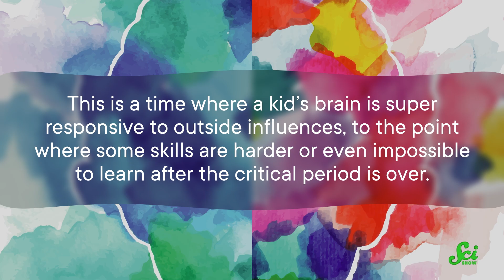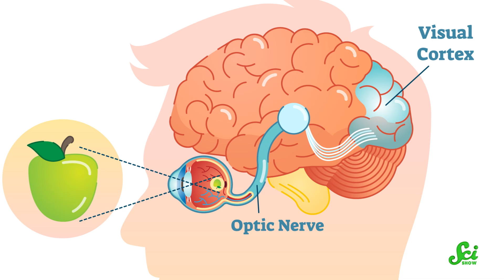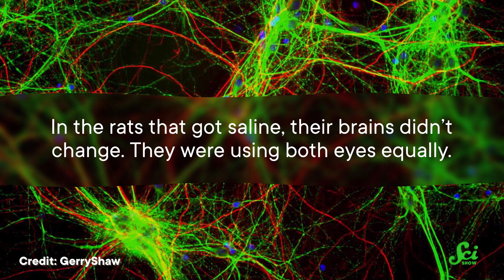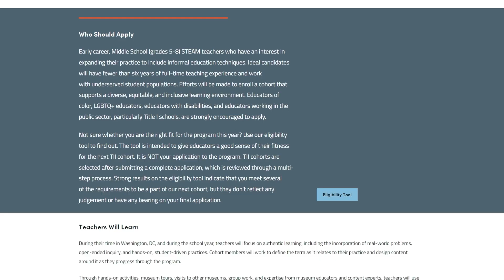Your Brain Once Had a Superpower. Could You Get It Back?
A lot of the adaptability of children's brains diminishes as they age. But researchers are looking for ways they might be able to restore some of that flexibility later in life.